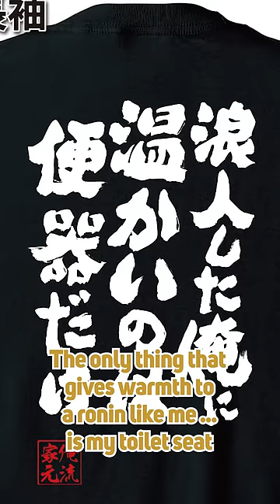Before You Wear that Japanese T-shirt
So I found this T-shirt on sale on Instagram the other day. RONIN! I can understand that you are imagining the independent and lone warrior when you use this word.

I have no right to say anything about people’s fashion, but I personally think that you need to be careful when wearing this in front of Japanese people. It’s because the image of “ronin” is very different among Japanese people.

Ronin originally means someone who has lost his occupation and is roaming to survive. So today, we use this word to refer to students who have failed the entrance exam to get into a university and have to study for another year.

Because they are not high school students anymore but don’t have a job either, they have to write that they are “without an occupation” whenever they write any forms, which is exactly a ronin.

So ronin t-shirts sold in Japan look very different…
-Hopefully, next year I’ll smile ~RONIN
-Yeah I’m a RONIN, so what?
-The only thing that gives warmth to a ronin like me is my toilet seat

-3 Reasons Why I DON'T Recommend 47 Ronin | How it Makes Japanese People Sick and Angry

♪Music♪
おとわび

♪Sound effects♪
効果音ラボ

♪Pictures♪
かわいいフリー素材屋 いらすとや